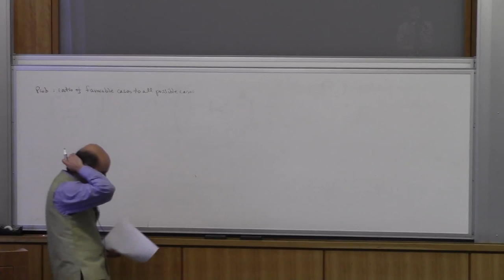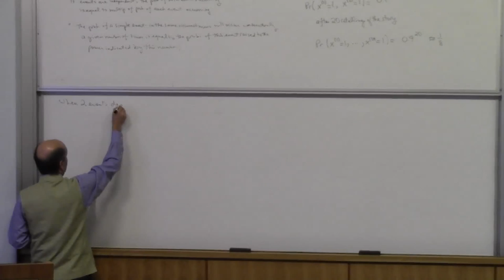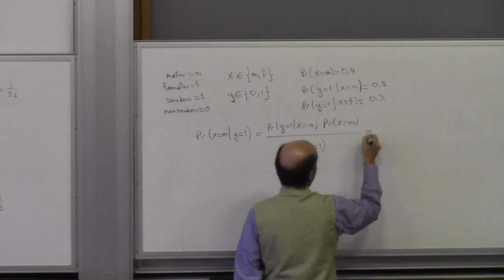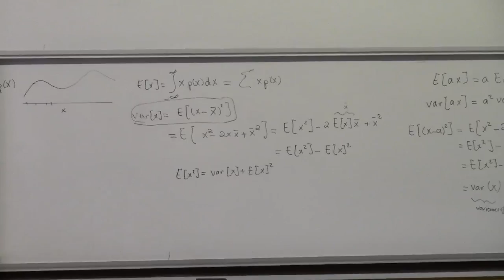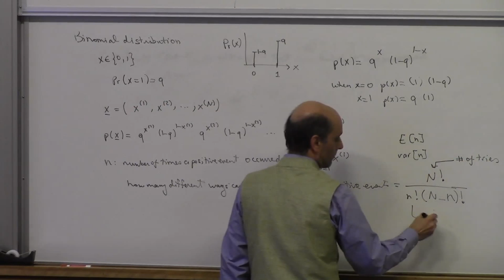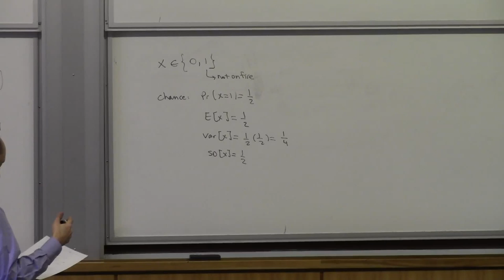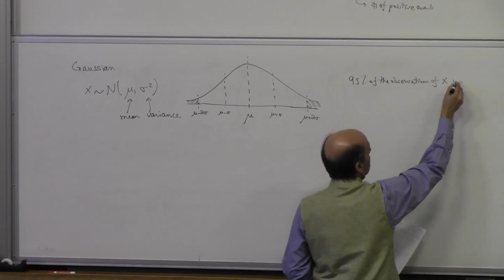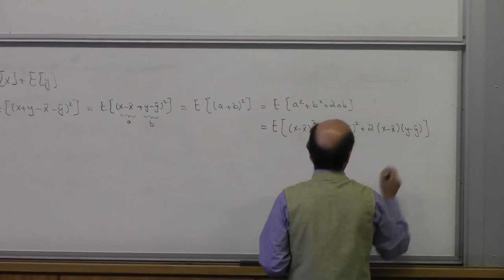Lecture 2 (Probability Theory)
Learning Theory (Reza Shadmehr, PhD)
Bayes rule, expected value and variance of random variables and sum of random variables, expected value of random variables raised to a power, Binomial distribution, Poisson distribution, Normal distribution.